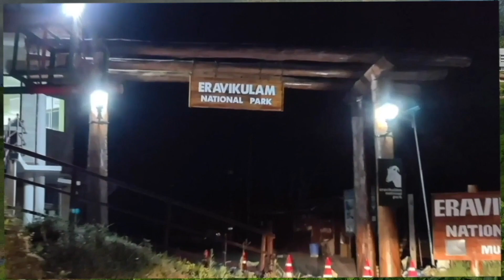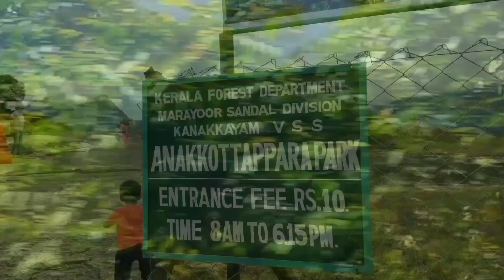മൂന്നാറിലേക്കാണോ? ഈ നാലു റൂട്ടുകൾ അറിയാം. ട്രിപ് സൂപ്പറാക്കാം. (4 routes in MUNNAR)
നാലു റൂട്ടുകളിലെ കാഴ്ചകൾ അറിയാം-നിങ്ങൾക്കും പ്ലാൻ ചെയ്യാം മൂന്നാർ യാത്ര. പ്രധാന  ലൊക്കേഷൻ കൈവള്ളയിലെന്നതു പോലെ മനസ്സിലാക്കി യാത്ര ചെയ്യാം. YOU CAN PLAN Munnar TRIP